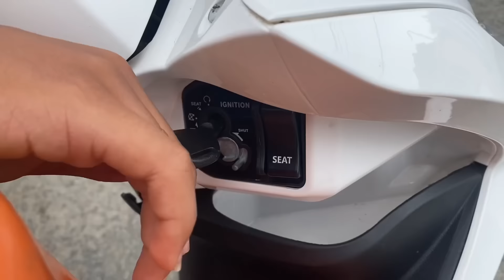EN JOSEO O 🤑 CAPÍTULO -3 MINI SERIES 🎥